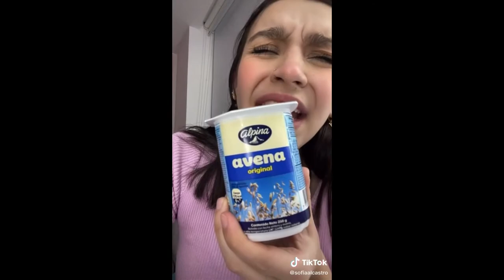TikTok oficial de sofiaalcastro @sofiaalcastro Mira los últimos videos de sofiaalcastro en TikTok